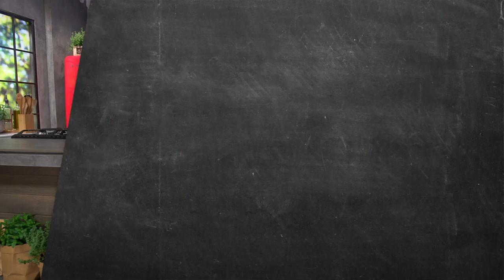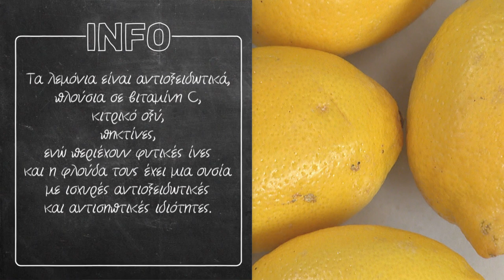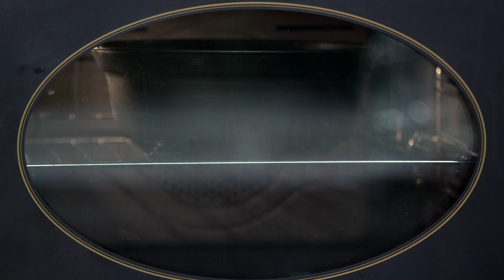Κέικ λεμονιού Επ. 07 | Kitchen Lab TV | Άκης Πετρετζίκης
Κέικ Λεμονιού | Keik lemonioy | Άκης Πετρετζίκης

Παρουσίαση: Άκης Πετρετζίκης
Σκηνοθεσία: Πάνος Γεωργίου
Αρχισυνταξία: Τζίνα Γαβαλά
Διεύθ. Φωτογραφίας: Γιώργος Μιχελής
Οργάνωση Παραγωγής: Διαμαντής Αρακάς
Εμπορικό Τμήμα: Mary-Rose Ανδριανοπούλου,  Ζωή Κωνσταντοπούλου
Β. Σκηνοθέτη: Πολύβια Μενοίκου
Τεχνικός Προϊστάμενος: Θ. Σαββάκης, Βασίλης Καρυπιάδης Ο.Ε.
Σκηνογραφία: Αναστασία Χαρμούση
Γραφικά: Παναγιώτης Πατσιαούρας
Sous Chef: Μάρκος Παπακωνσταντίνου
Βοηθός Sous Chef: Λευτέρης Αντωνίου
Βοηθοί Κουζίνας: Κωνσταντίνα Χανδρινού
Διευθ. Παραγωγής: Φώτης Κοντογιαννόπουλος
Floor Manager: Διονύσης Κυπριώτης
Οπερατέρ: Νίκος Μπελέσης, Δημήτρης Τοκούρογλου
Χειριστής Ρομποτικής: Νίκος Κουρέας
Χειριστής Cam Rail: Παν Παν
Ηχολήπτης: Κωνσταντίνος Κουράτος
Μοντάζ: Ειρήνη Κεφαλά, Ηλίας Αποστολίδης, Claudia Sprenger
Βοηθός μοντάζ: Μαριάννα Πετρίδου
Ηλεκτρολόγος: Μάκης Λάντος
Εκφώνηση: Τζίνα Γαβαλά
Ενδυματολόγος: Αλέξης Φούκος